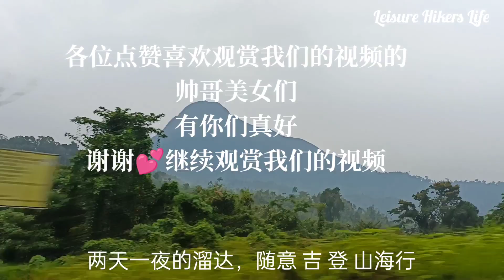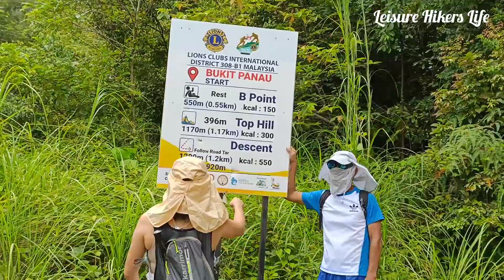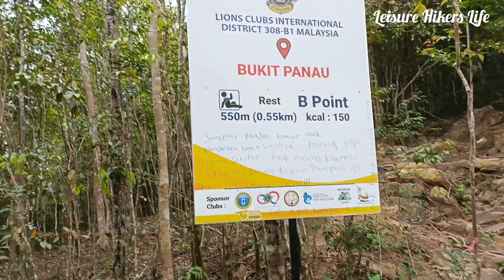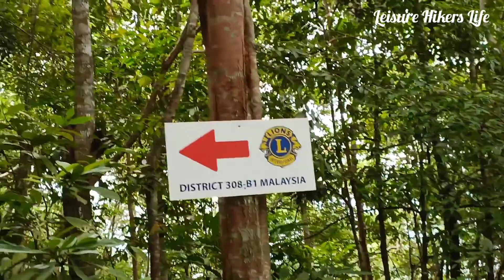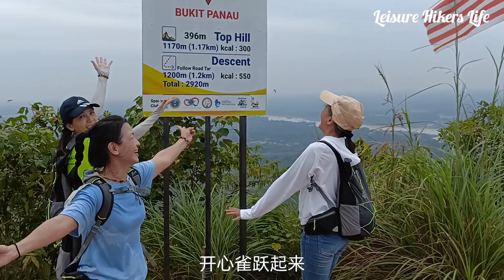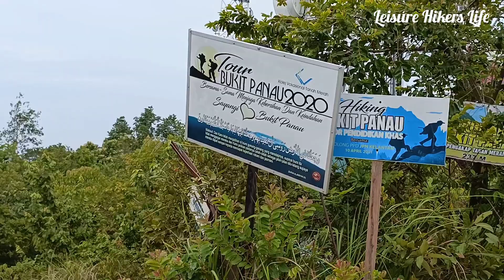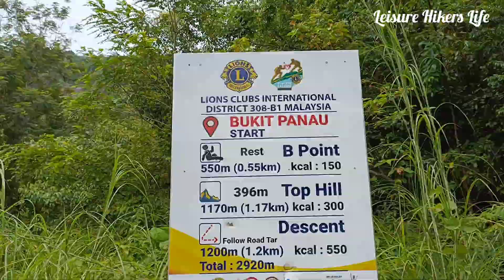Bukit Panau Kelantan 吉兰丹芭挠山，风景优美不难爬的一座小山。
路过也不放过
正中午芭挠小山行
不管天气如何变化
有着美丽心情
凉爽冷风山林间
俯瞰山峯与悠悠黄河水
大地就是如此美丽

一座不难爬的小山，山路很宽阔，很明显，山顶风景很美，也可以看日出。

Google Maps : Bukit Panau 就能找到入口处了